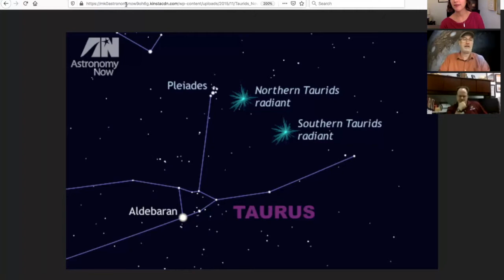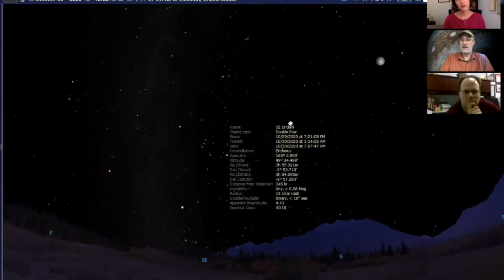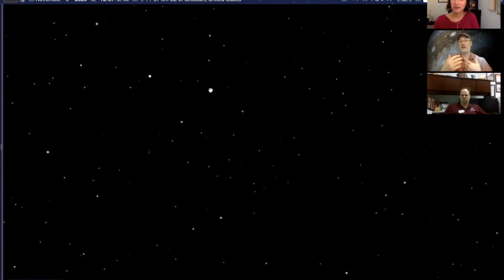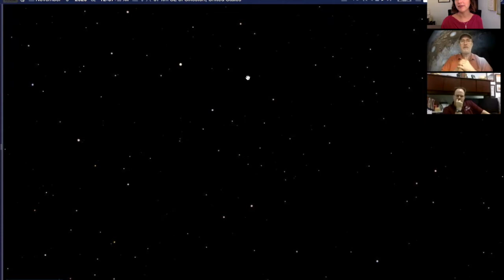Meteor Shower Discussion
Dr. Crews, professor at the University of Tennessee at Martin, and Russell Orr, education specialist at Discovery Park, talk about the Taurid meteor shower and the best way to view it.